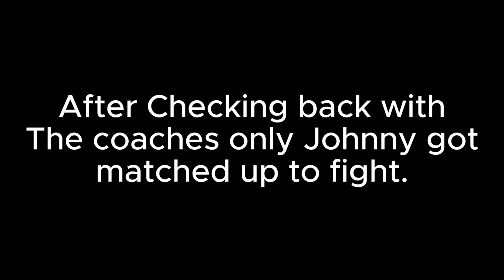187 Boxing Vlog. #42 Loyola Park Fight Night: 08/22/24. King Of The Park Districts.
So come aboard and bring along. All your hopes and dreams.